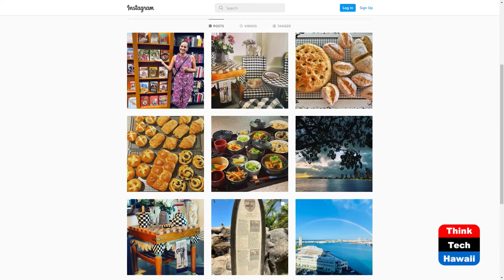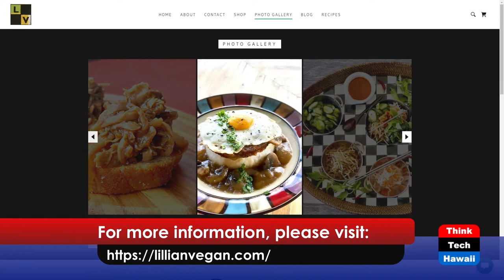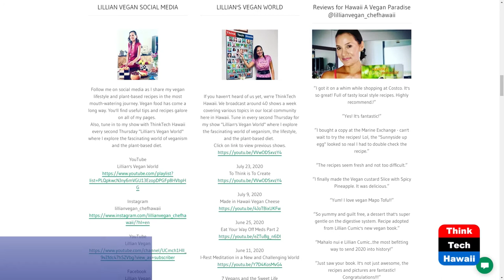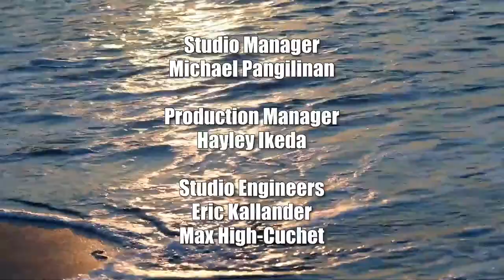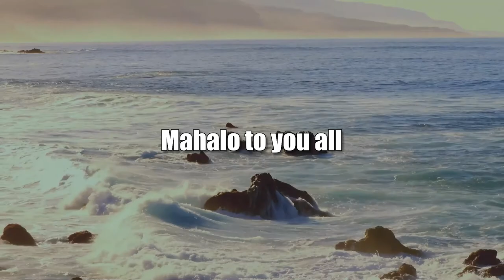Lillian Cumic, Vegan Chef and Author (Healthy Planet)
Lillian is Writing Her Third Vegan Cookbook.  The host for this show is Grace Chen O'Neil.  The guest is Lillian Cumic.

Lillian Cumic, vegan chef and author, talks about her third cookbook with us.  She is also enrolled in a course at the Le Cordon Blue in London and making delicious vegan patisserie.  Lillian is still offering her 7 course vegan dinners where you can experience amazing vegan cuisine!